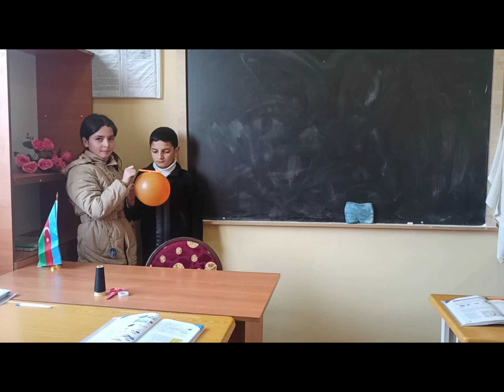6 7 və 8-ci sinif fizika təcrübələri Küçəkənd kənd ümumi orta məktəb şagirdləri